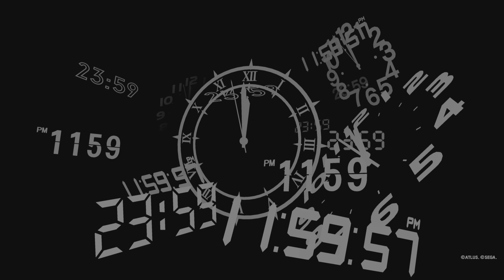Persona 3 Reload Episode 3 it is definitely new